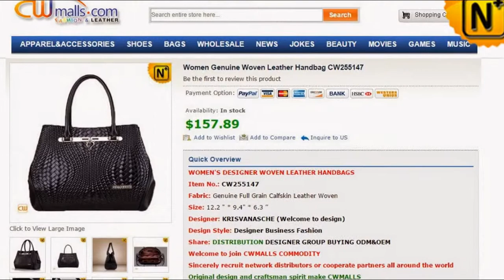Woven Leather Handbag Womens CW255147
Woven Leather Handbags, Woven Leather Handbags Women, Leather Weave Handbags.
Item No.: CW255147
Fabric: Genuine Full Grain Calfskin Leather Woven
Size: 12.2 " * 9.4" * 6.3 ’’
Top zip closure.
Top carry leather handles.
Back zip pocket.
Special asymmetrical handmade woven Leather.
Golden metalde corative front .
Interior zip pocket; wall and smartphone pockets.
Fully lining.